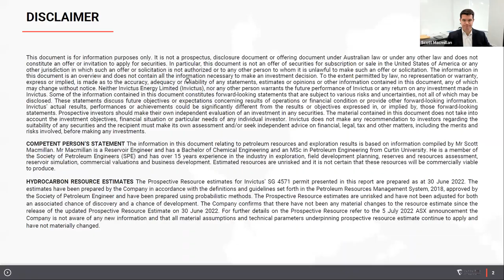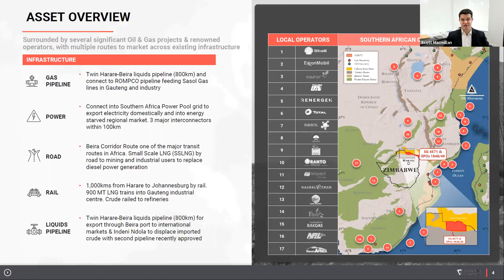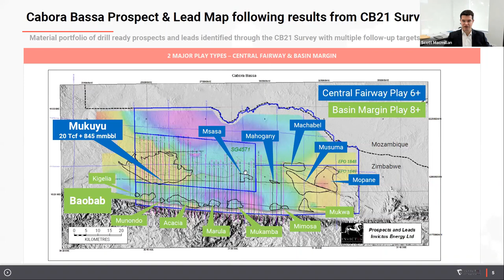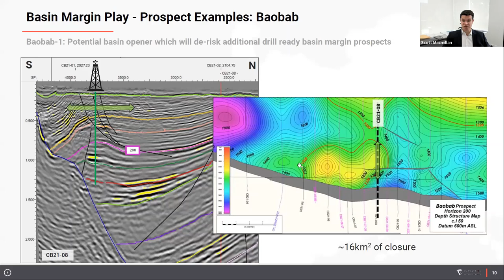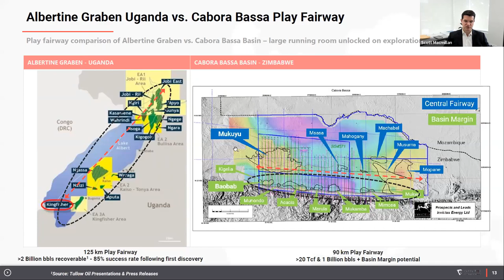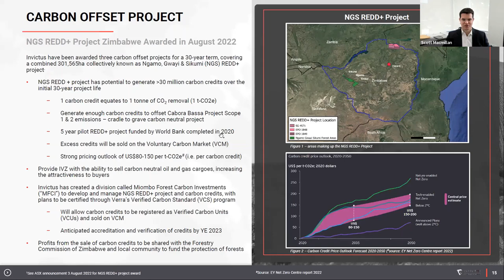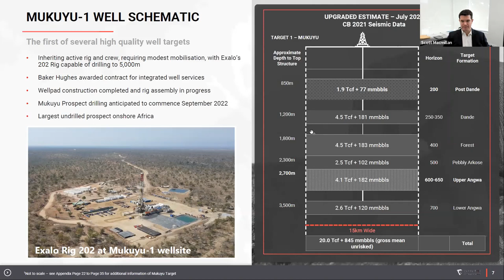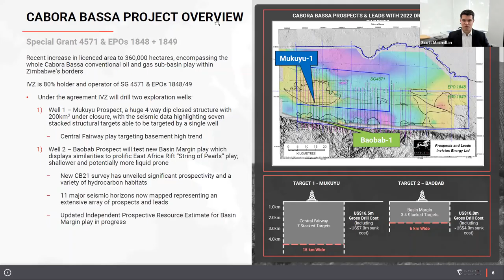Invictus Energy Shareholder Briefing 5 September 2022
IVZ shareholder briefing to provide an overview of the expanded acreage prospectivity, Basin Margin play and the Mukuyu-1 and Baobab-1 exploration wells followed by Q&A